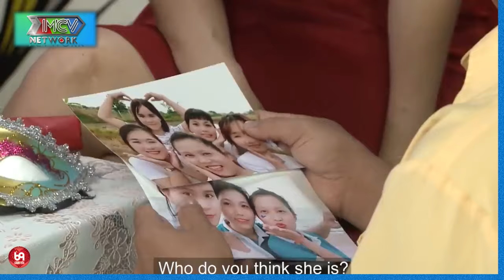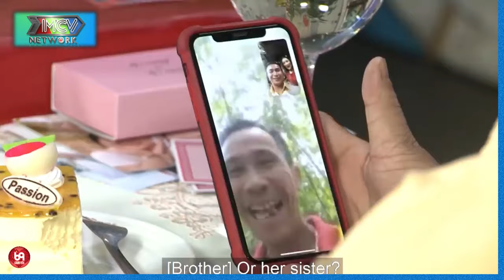Cười Bay Hàm Khi Chàng Đòi Hôn Nàng Đến 3 Lần Và Cái Kết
HAT_186
69 Cách Yêu là trang cập nhật những chương trình hẹn hò, ghép đôi, mai mối hot nhất hiện nay BẠN MUỐN HẸN HÒ, HẸN ĂN TRƯA, VỢ CHỒNG SON, YÊU LÀ CƯỚI, MAI MỐI CÙNG NGƯỜI LẠ